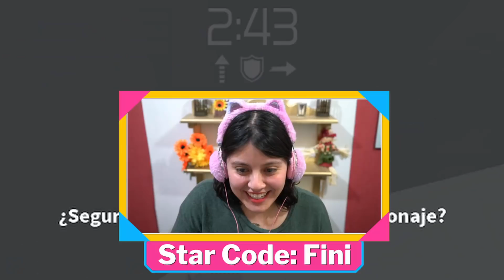🏆 Paso la MISMA torre 5 veces en el TIEMPO de 1 🏆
Pasé la misma torre 5 veces, estuvo intenso!

Sígueme aquí también o te morderé la mano

😎 EL CABELLO QUE ESCONDERÁ TU PELONA (Ojo, solo la esconde, tú seguirás teniendo calva como Esponjoso)